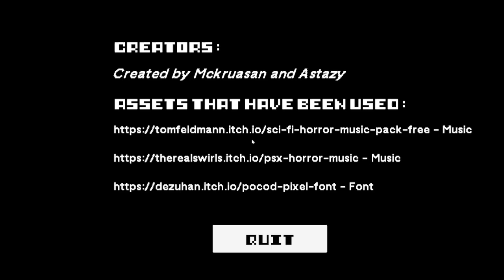I just wanted to go get some pizza! - A Missing Salesman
A missing salesman is a short first-person horror game.